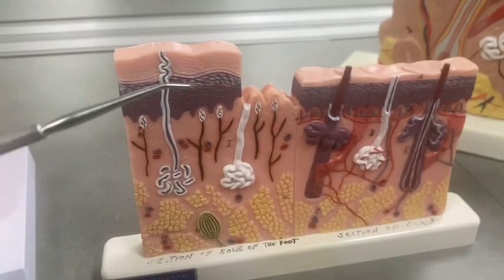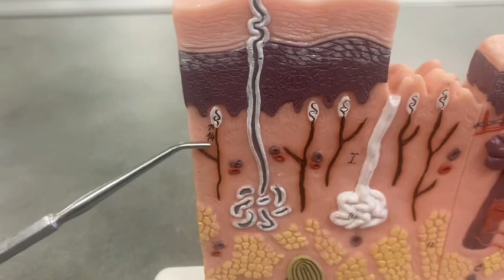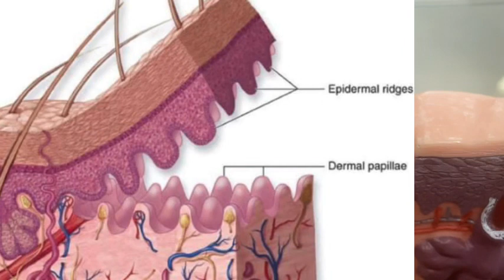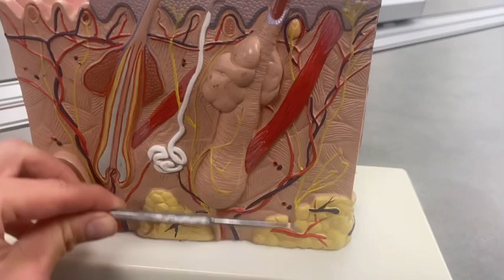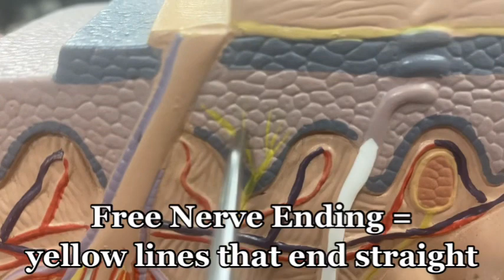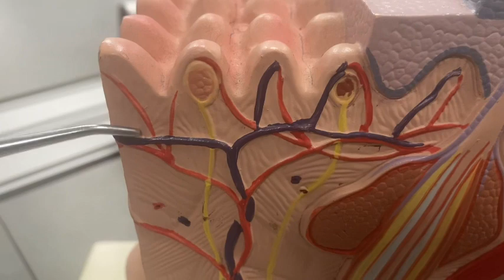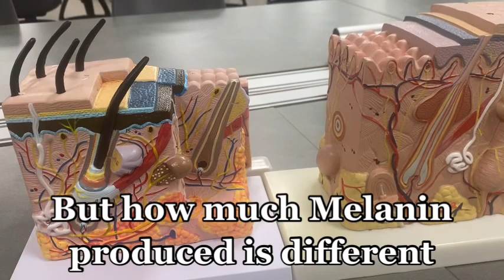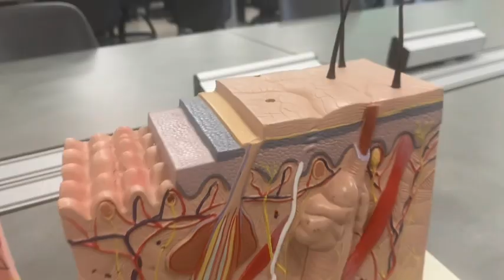COMPREHENSIVE SKIN VIDEO: What makes up skin?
Learn what is in your skin, what determines different skin colors, how do you feel different sensations in your skin, and see 3 different skin models.